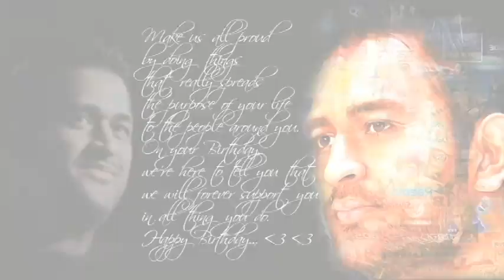THALA DHONI BIRTHDAY SPL BY SANA ROCKING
my small presentation for thala dhoni... love u msd :D